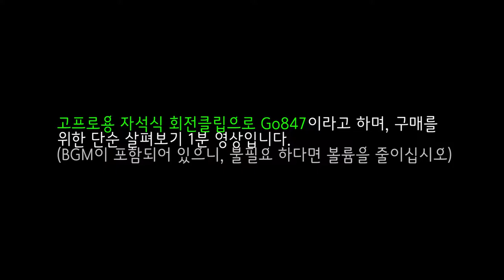고프로용 자석식 회전클립 집게 살펴보기.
동영상 설명 :
고프로에 사용하는 거치형 집게이며, 자석식으로 가방끈이나 등산용 가방에 부착하여 촬영할 수 있습니다.